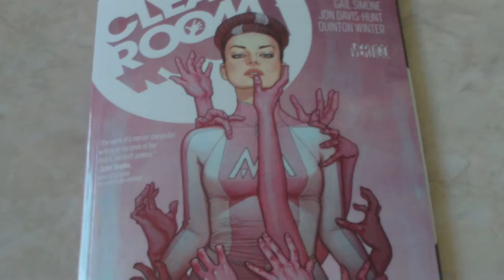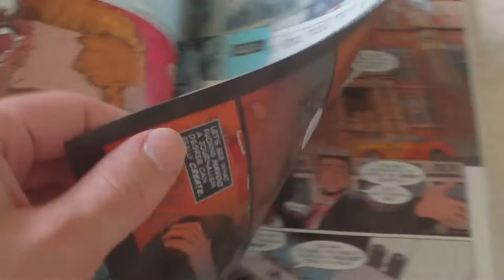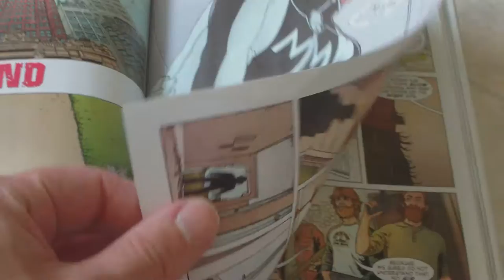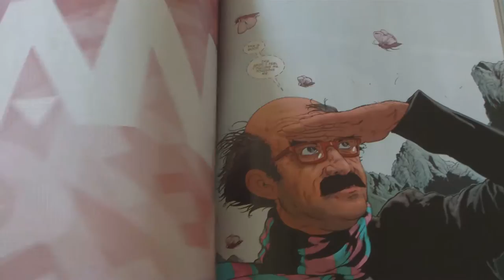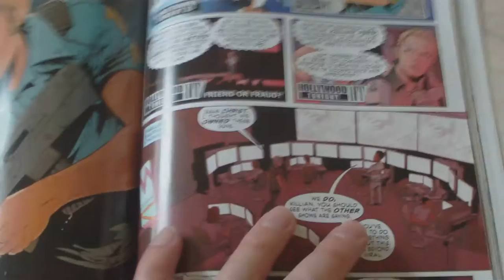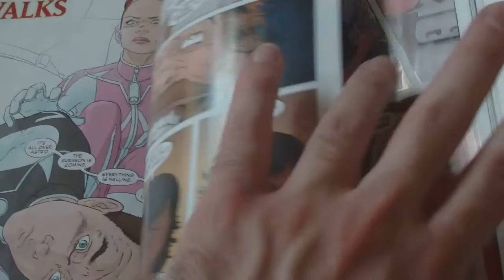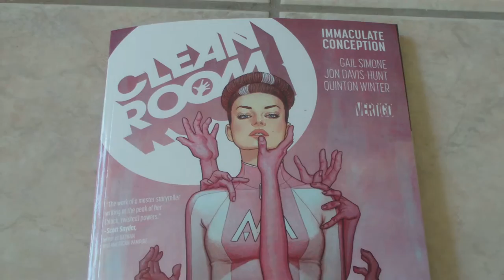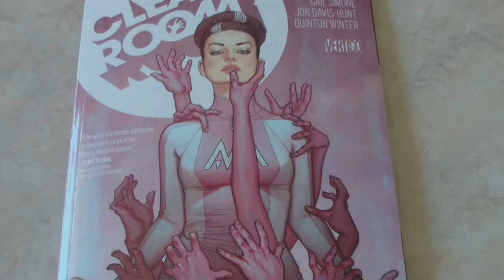Clean Room Comic Review - Vertigo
Review of Clean Room by Gail Simone and Jon Davis-Hunt.